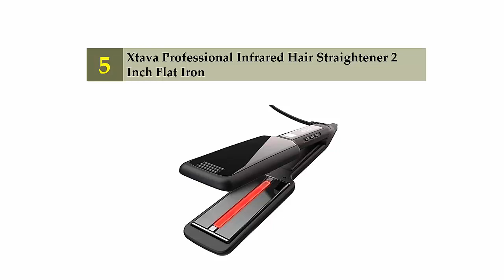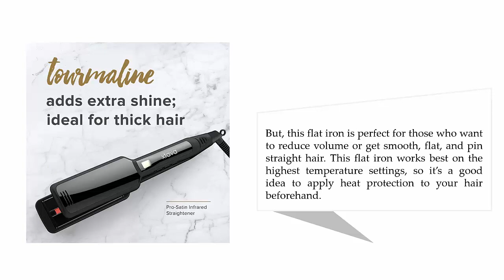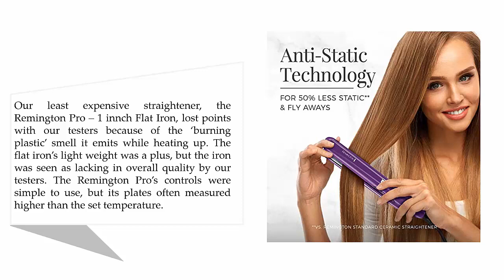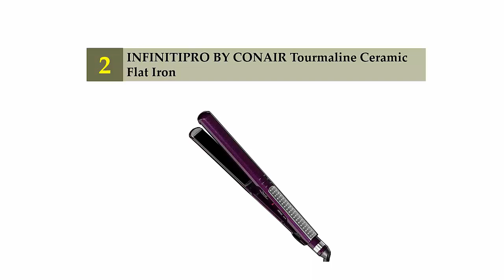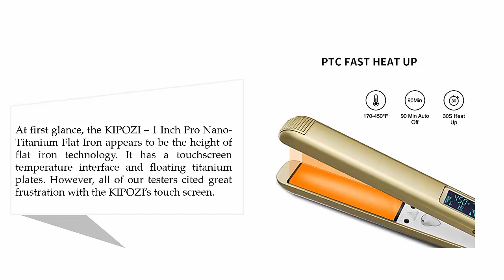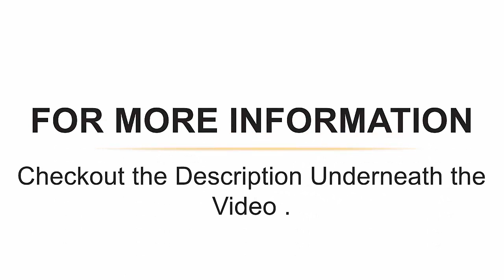Best Ceramic Flat Iron 2021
Here is the list of 5 Best Ceramic Flat Iron.

01. KIPOZI 1 Inch Pro Nano-Titanium Flat Iron

02. INFINITIPRO BY CONAIR Tourmaline Ceramic Flat Iron

03. Remington S5500 1" Anti-Static Flat Iron

04. HSI Professional Ceramic Tourmaline Ionic Flat Iron hair straightener

05. Xtava Professional Infrared Hair Straightener 2 Inch Flat Iron